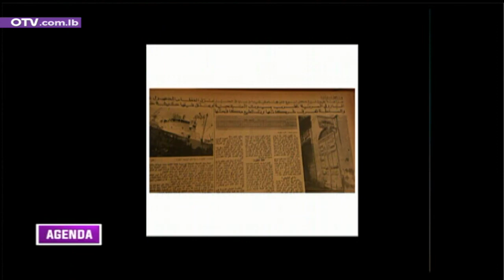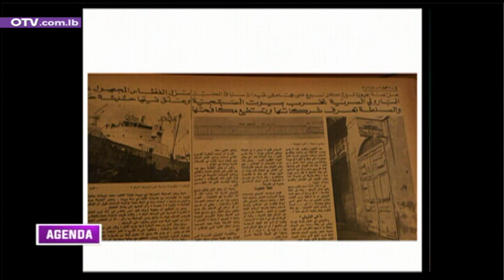عناوين الصحف الصادرة منذ خمسين سنة ضمن فقرة جريدة اليوم